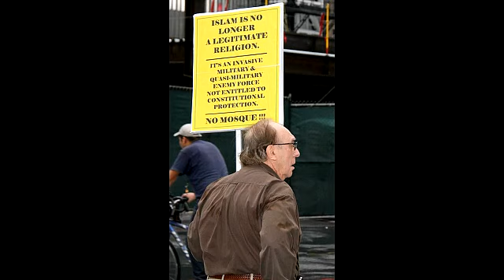Park51 And American Muslims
Muslims are now asking why their efforts to be accepted have been so easily thwarted. What happened to love one another?